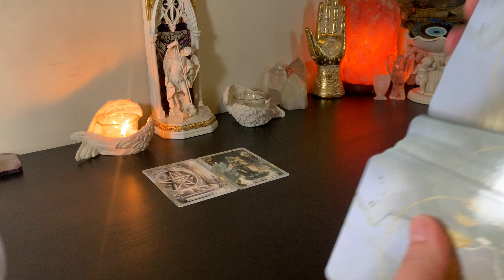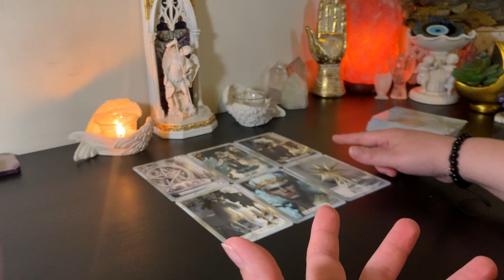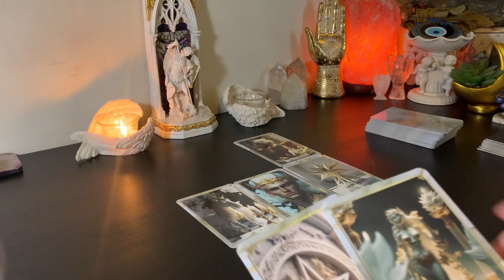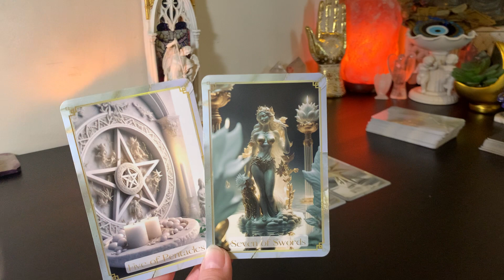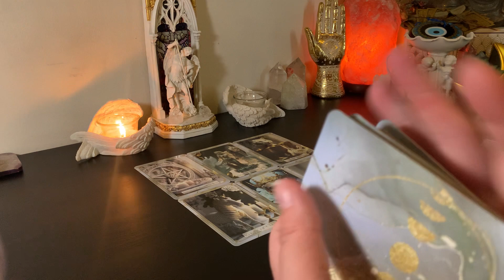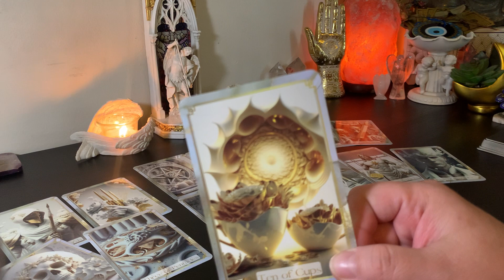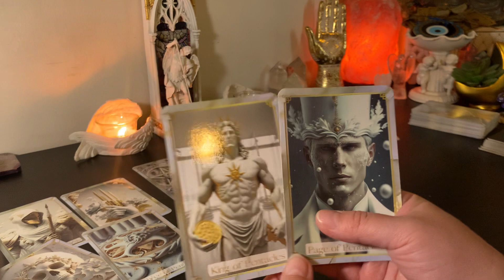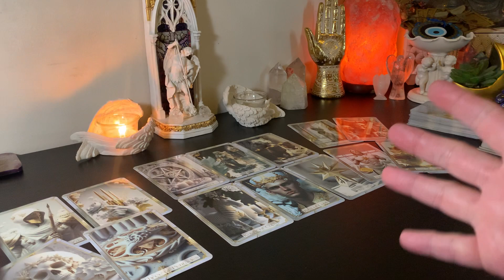♐️ Sagittarius "You've Paid Your Dues! It's Time to Cash In!" 🤑 March 2024 Tarot Readings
Sagittarius Welcome to Your March 2024 General Monthly Tarot Reading.

Full Moon, New Moon, Eclipse Season, Lunar Eclipse, Solar Eclipse, LOA, Law of Attraction, Law of Assumption, Manifest, Manifesting, Manifestation, Intention, Askfirmations, Affirmations, Scripting